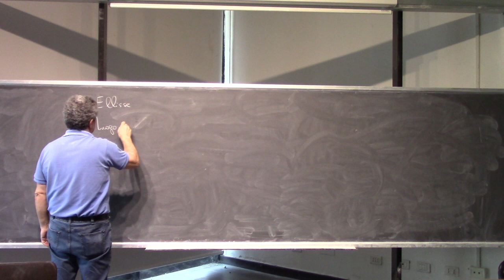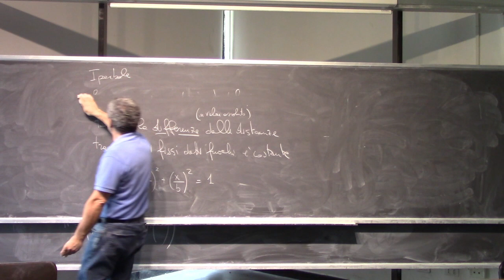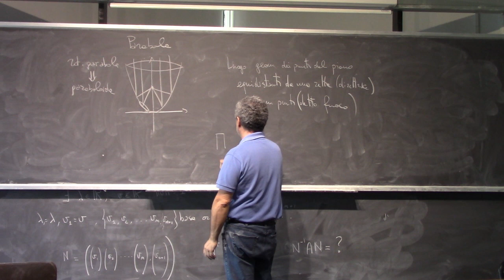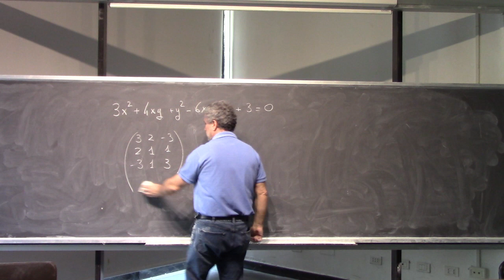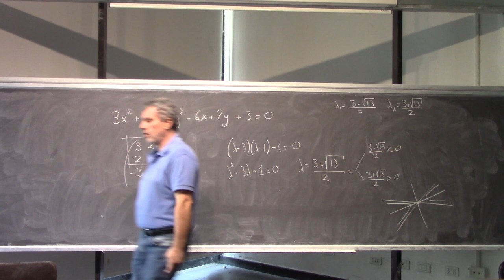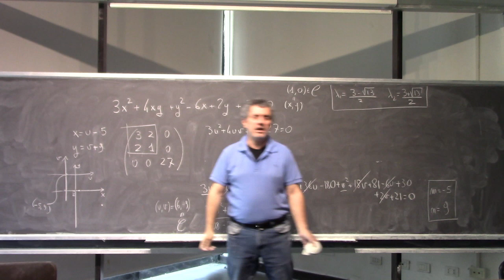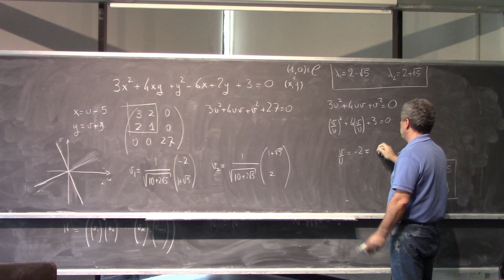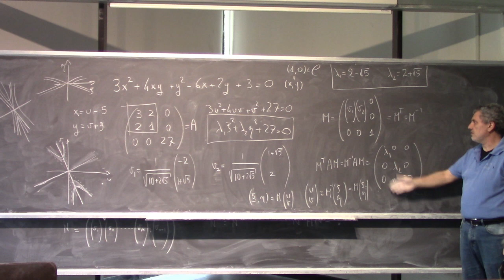Analisi Matematica II Lezione 21c